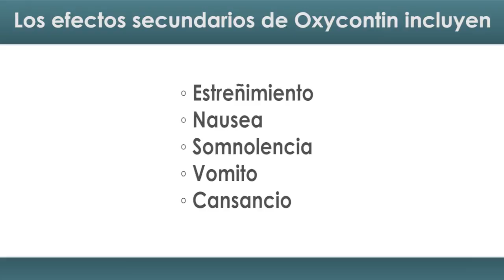Oxycontin - Lo que necesita saber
Oxycontin es un medicamento recetado para tratar dolor moderado a severo.